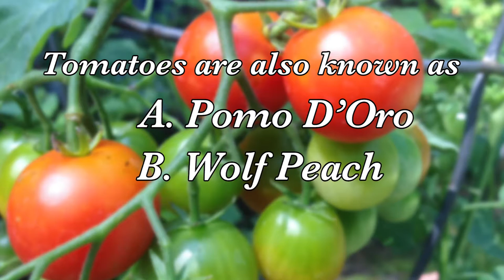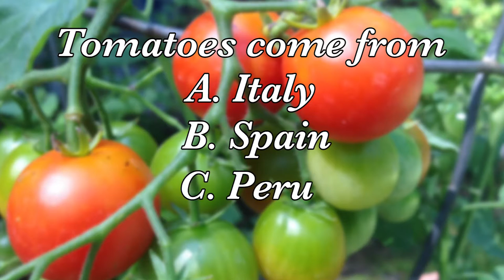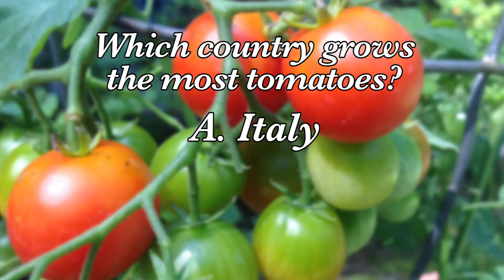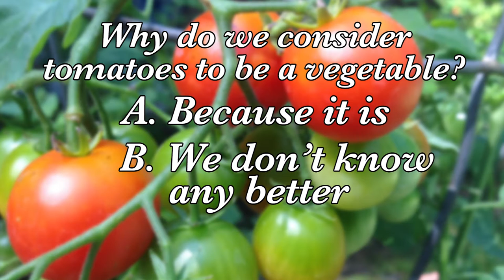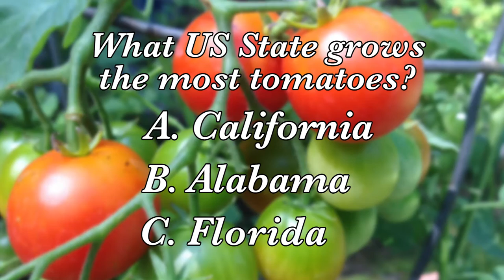S1E31 Weird Tomato Facts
It's springtime in Florida, which means it's time to plant your tomatoes.

Florida is #1 in tomatoes - we're the greatest again.